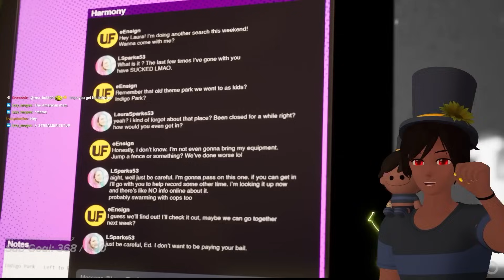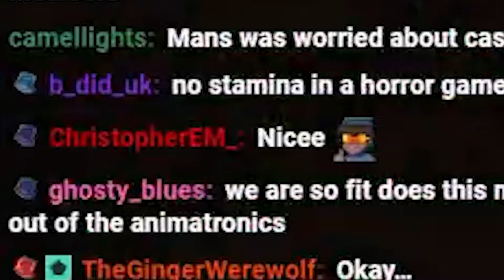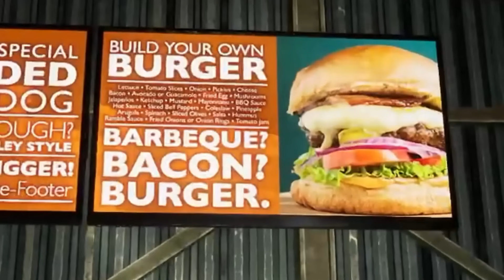local youtuber goes to indigo park and regrets it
so i decided to play indigo park and discovered that i really need to revisit alton towers.

In this video, Thafnine plays Indigo Park, a horror game where you visit an abandoned theme park. This video contains the Indigo Park ending and a walkthrough of Indigo Park. I don't really have anything to say, if you are reading this so far, what's your favourite theme park???